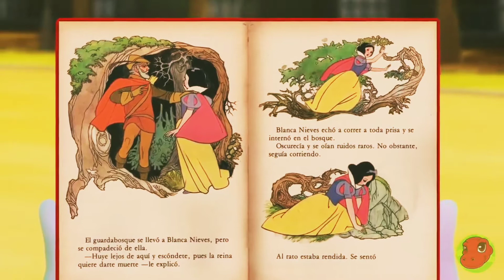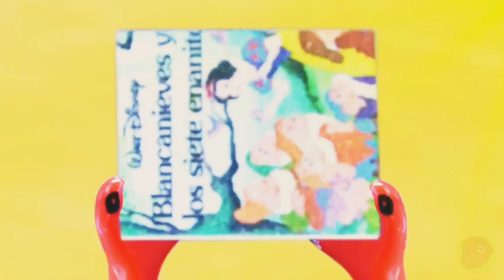Peppa pig - ladybug